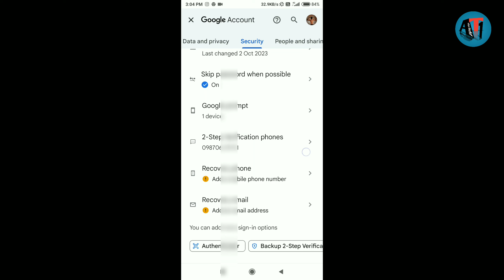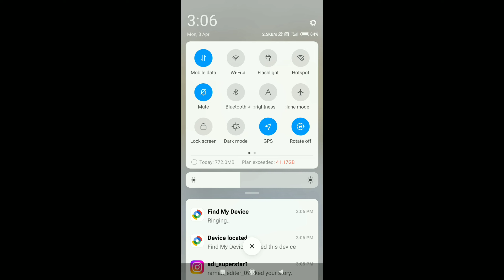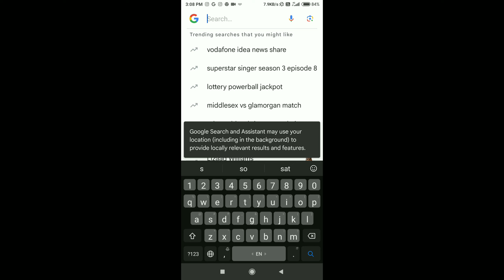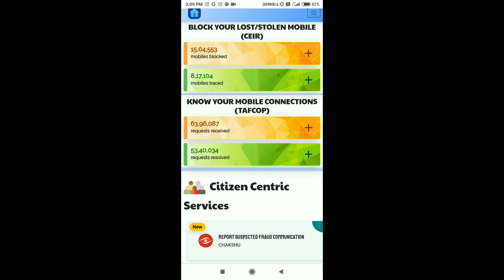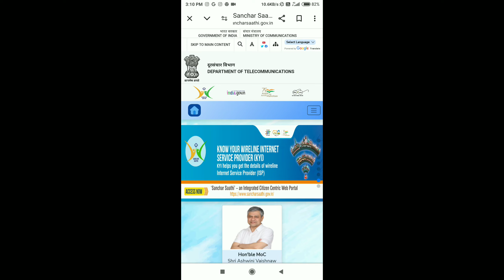phone chori ho Gaya ab Kya Kare Phone || important 3 step follow करें || Phone का पता लगाए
Phone चोरी या खोजा ने per तीन important step follow करें || Phone का पता लगाए Secure your phone data

Phone चोरी या खोजा ने per तीन important step follow करें || Phone का पता लगाए Secure your phone dataphone ki location pta kre
phone ki location kaise pata kare kahan per hai
find device storage corrupted your device is unsafe now
find device with imei number
find device can't activate sim cardfind phone
find phone
find my phone
find location by phone number
find my phone by clap
find phone with imei number
find phone by clap kaise use kare
find my device using phone number
khoya hua phone gmail id se kaise dhundhe5:22 PM
chori phone kare to raate karje kamlesh barotfind my device
find my device se switch off mobile kaise khoja